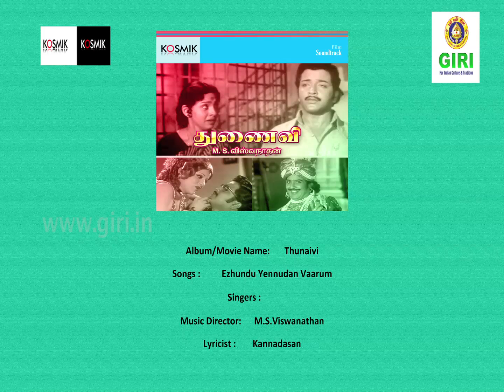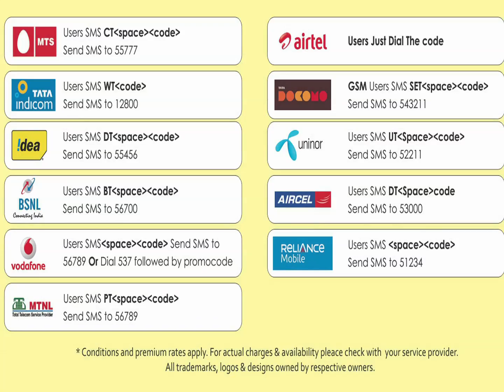04 Thunaivi-Ezhundu Yennudan Vaarum-Tamil-T. M. Soundararajan-Kannadasan